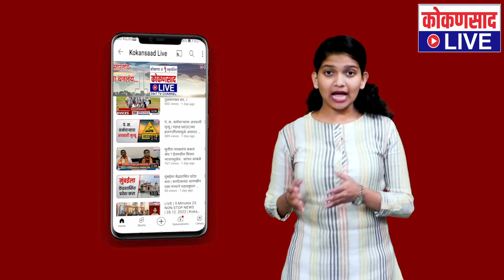काजू, आंबा उत्पादकांचं टेंशन वाढणार | सिंधुदुर्गात पावसाची शक्यता | Unseasonal rain